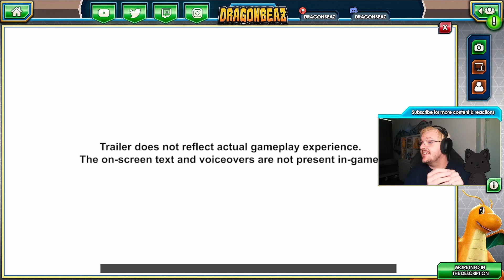MY BOY! New Pokemon, New Gameplay, Scarlet & Violet News! | Pokemon Presents Reaction | Aug 3rd 2022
So much awesome news confirmed during the Pokemon Presents for August 2022! I am so excited! And my boy Dragonite is confirmed finally!
My reaction to the news as it happened!

If you're not following me on Twitch, this is a small portion of what you miss out on!